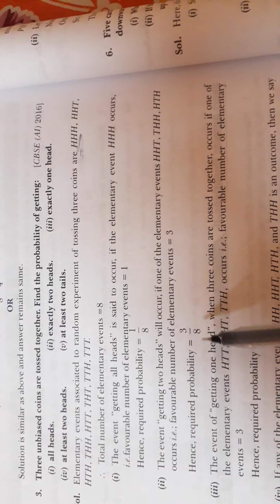PROBABILITY. .TOSSING OF A COIN ATLEAST/ ATMOST CONCEPT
Hello students
today I am going to teach u the Probability. ..tossing of a coin...concept of atleast and Atmost...
go through the video twice or thrice...